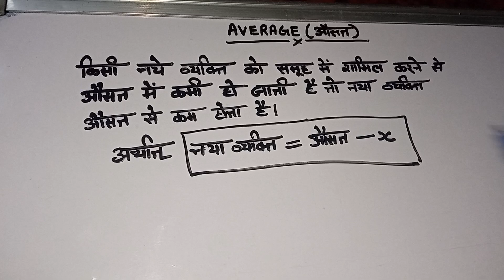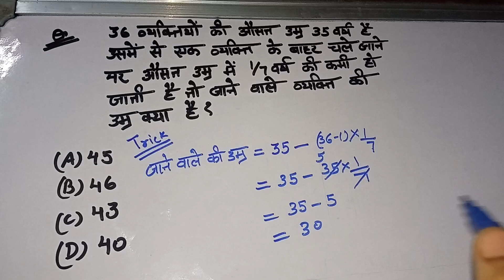किसी के शामिल होने पर औसत मे कमी by komal Gupta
@ssc coaching center 8635